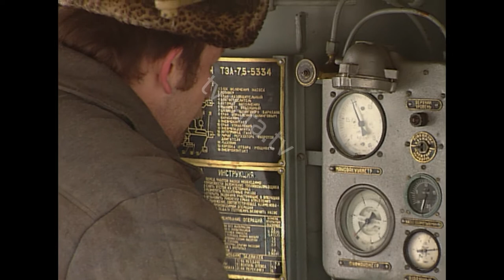Unemployment in Russia 1992 Boris Yeltsin's program of urgent economic privatization reforms Footage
Young people working at the gas stations, interviews with young men in Moscow about the current economic situation and unemployment.

Poverty Trends in Russia During the Transition

The release of prices was the first item in Boris Yeltsin's program of urgent economic reforms proposed to the Fifth Congress of People's Deputies of the RSFSR, held in October 1991.
Average wages and salaries failed to keep step, so real income per capita fell significantly by more than 50% between 1991 and 1992. The living standards of ordinary Russians were also affected by a substantial reduction in formal segment employment, which led to higher unemployment and greater reliance on informal (and often marginal) economic activities. From 1992 onwards,
the massive privatization campaign created fortunes for some of those able to benefit from the opportunities; but most Russians saw their small savings dwindle away in the multitude of new financial institutions which either paid negative real interest rates or, worse still, operated fraudulent investment structures Original stock footage available as a digital file,
Digitized in Mp4 or QuickTime 10-bit uncompressed from SD 720x576 25i